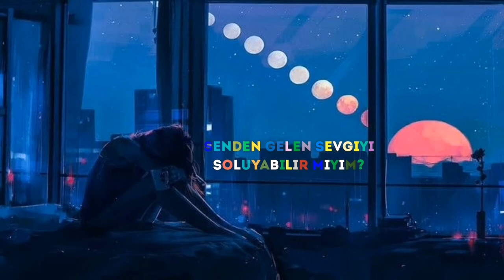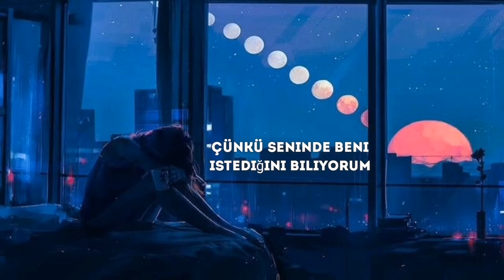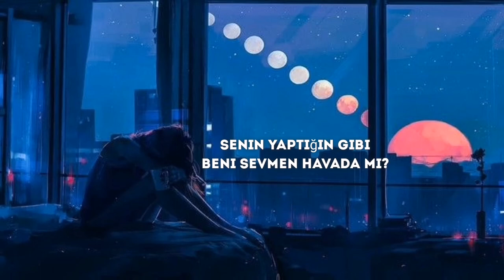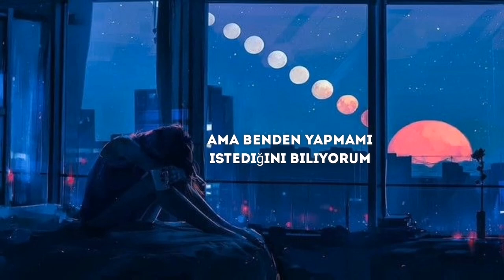MJ Cole & Freya Ridings | Waking Up |Türkçe Çeviri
I love you with open eyes
I need you not to understand
I'm trying it's the only way
I told you I can not be saved
I'm waking up
I can see it all
I'm waking up
Can I breath in the love from you?
'Cause I know that you want me too
Let me breath
Let me breath
You know me
You know what I've done
You told me, sleep beautiful one
When only the moonlight shone
It hold me 'till my heart was numb
I'm waking up
I can feel it all
I'm waking up
I can breath, I can love for you?
But I know that you want me too
I feel it burn
It's in the air in you to love me like you do?
It's in the air in me, to stay asleep
It's in the air of me, today I see
I can see it all, I'm waking up
But I know you want me to
And I know you want me to